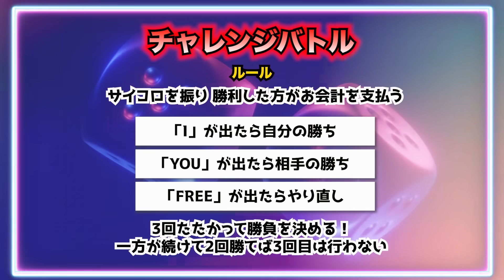【3onビート DJ CHARI】代表取締役 杉村明紀〜ありがとうと感謝を伝える意味とは〜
ゲスト：杉村明紀
▷HP

BGM
UZUMAKI feat.ゆるふわギャング, OZworld & Masayoshi Iimori
/ DJ CHARI & DJ SHINTARO
Million (feat. Normcore Boyz)
/ DJ CHARI
【DJ CHARI & DJ TATSUKI】
The Matrix (feat. OZworld, MIYACHI & 釈迦坊主)

GOKU VIBES (feat. Tohji, Elle Teresa, UNEDUCATED KID & Futuristic Swaver)

骨付鳥、からあげ、ハイボール がブリチキン。栄店